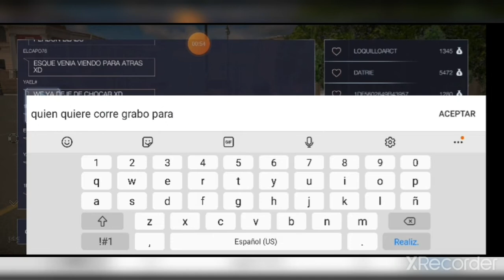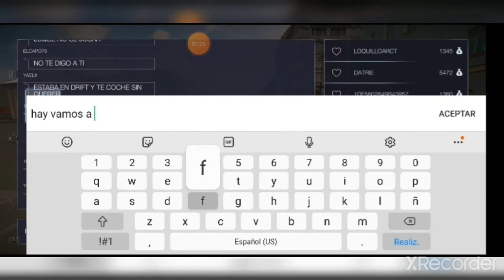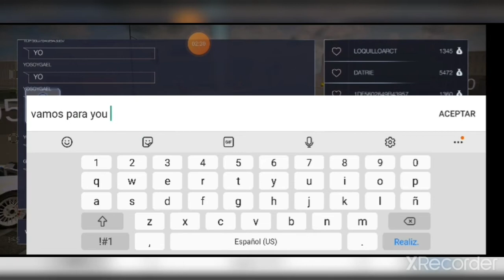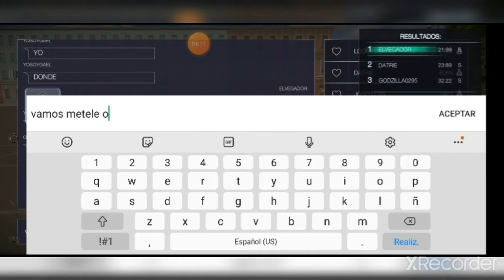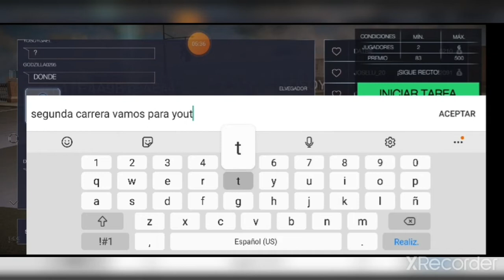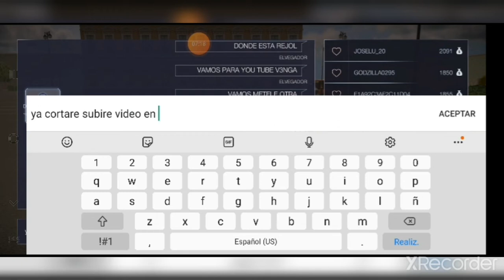tuning club online carro de fast de furio y carrera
carrera con el lancer evolucion bajando 22.00 segundo en san peteburgo vamos corre chicos me llamo el vegador